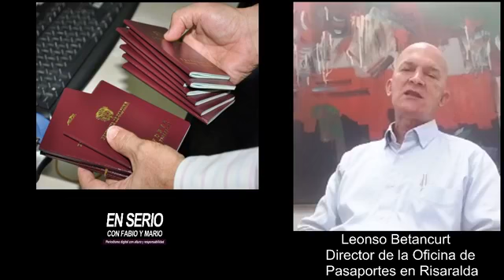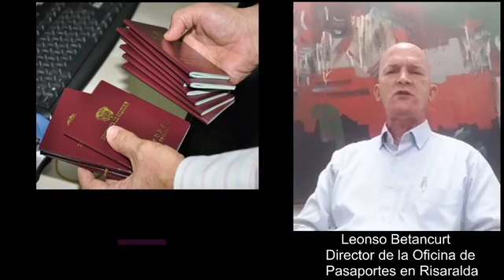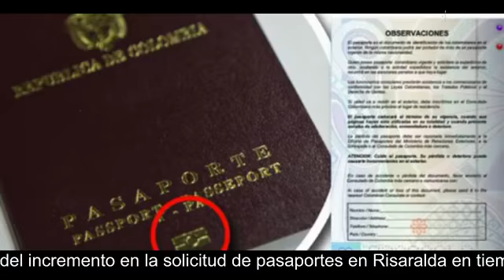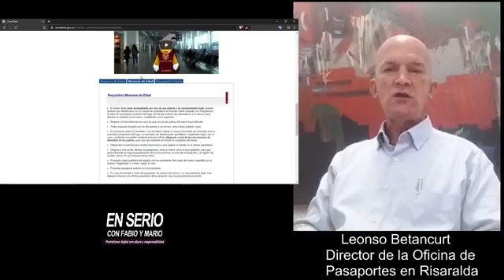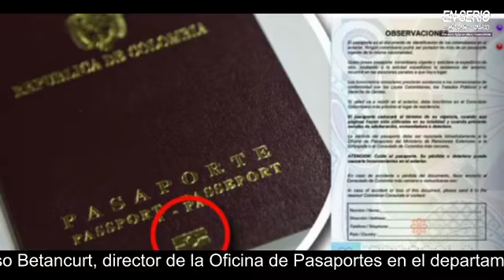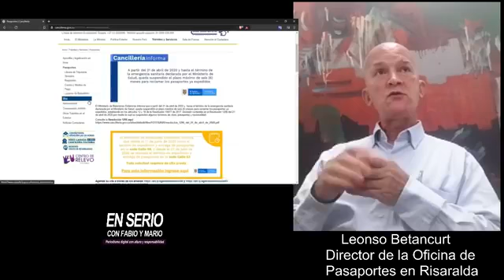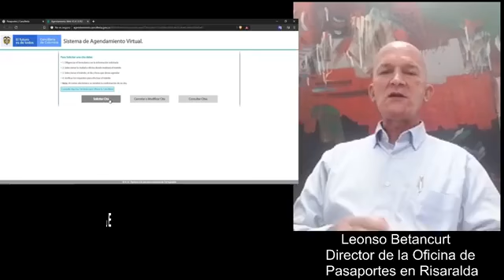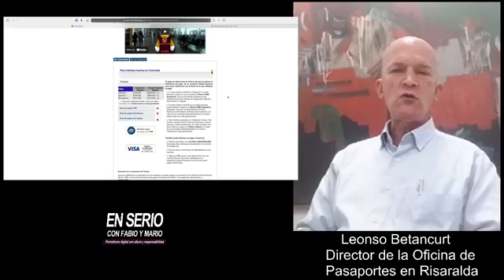EL POR QUÉ DEL INCREMENTO EN LA SOLICITUD DE PASAPORTES EN RISARALDA EN TIEMPOS DE PANDEMIA.